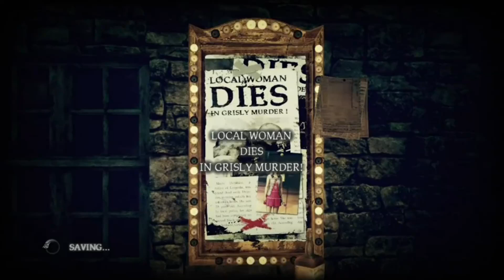Shadows of the Damned All Cutscenes ( Full Game Movie ) HD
Shadows of the Damned is an action video game developed by Grasshopper Manufacture and published by Electronic Arts for the PlayStation 3 and Xbox 360 video game consoles.